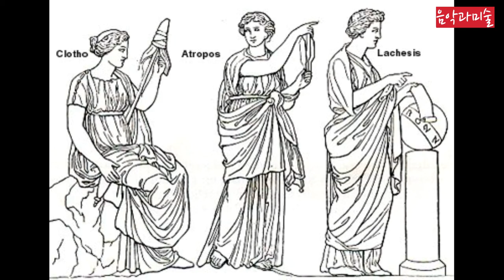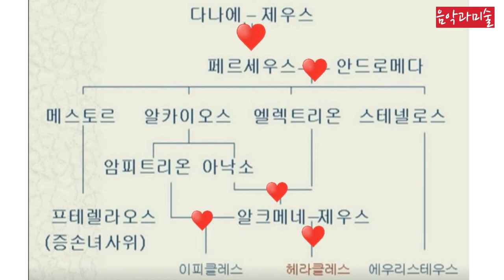명화62 1부헤라클레스 탄생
나오는 지도 표 중요한거 아니니 이해하시는데 참고만하세요 .